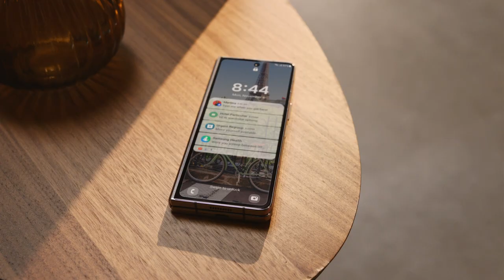Galaxy Z Flip5 | Z Fold5: Monday "La Routine" | Samsung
The Monday struggle is real! 🥱 Are you slow and steady with the GalaxyZFlip5 or out the door and ready with the GalaxyZFold5?